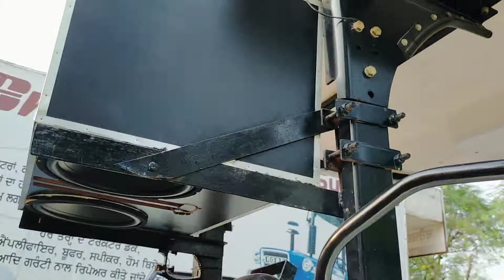new holland 5630 4*4 music system by...braichson music system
BRAICHSON MUSIC SYSTEMS
MFG,hi-bass tractor music system with video ,car music system & home theaters etc
bamal road,near anaj mandi village HATHAN-148023,sangrur(PUNJAB)